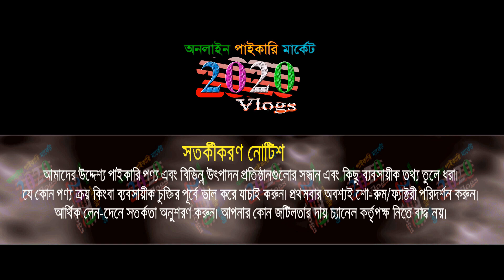মাত্র ৩০ টাকায় গেঞ্জি | নিজের গার্মেন্টস তাই কমদাম | t shirt new collection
প্রিয় দর্শক, মাত্র ৩০ টাকায় গেঞ্জি | নিজের গার্মেন্টস তাই কমদাম দিচ্ছি | ব্যবসায় সকল সুযোগ পাবেন আমার কাছে।
🏠খন্দকার গার্মেন্টস
ঠিকানা: নিউ বঙ্গ ইসলামিয়া মার্কেট (৩য় তলা), দোকান নং-২৬/২৭
সেক্রেটারিয়েট রোড, ফুলবাড়ীয়া, ঢাকা-১০০০
🚺নতুন ব্যবসায় ইচ্ছুক বেকারদের জন্য থাকছে বিশেষ সুযোগ।
1️⃣সারাদেশে কুরিয়ার-কন্ডিশনে পাইকারি বিক্রয় করা হয়।
2️⃣অর্ডার কনফার্ম করতে পাঁচ শত টাকা বিকাশ করে বাকি টাকা ট্রান্সপোর্ট/কুরিয়ার এজেন্সি থেকে প্রডাক্ট বুঝে নেয়ার সময় পরিশোধ করুন।
প্রিয় দর্শক, “2020 Vlogs" দেশের প্রথম ও বৃহত্তম ব্যবসায়িক ধারণা ভিত্তিক অনলাইন পাইকারি মার্কেটপ্লেস। সরাসরি প্রস্তুতকারকের থেকে পাইকারি পণ্য ক্রয়ের  সুবিধা প্রদানের লক্ষে আমাদের এই কার্যক্রম।